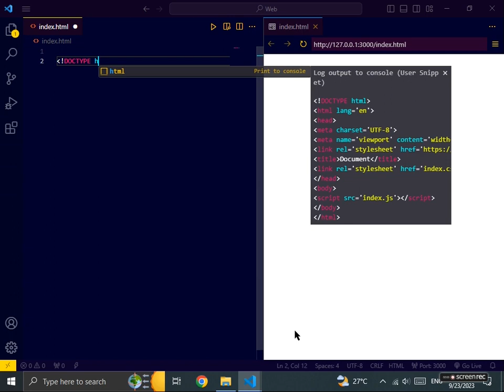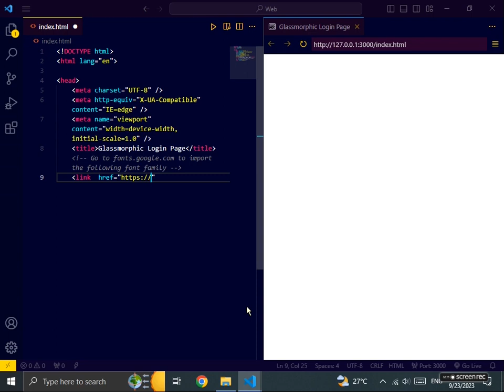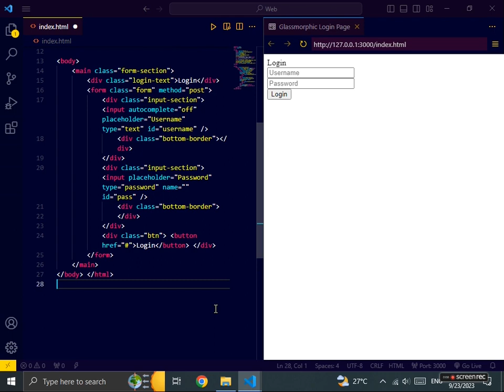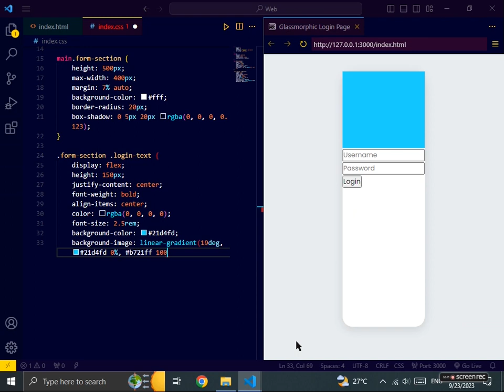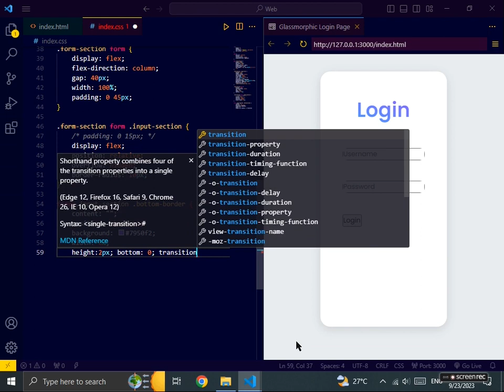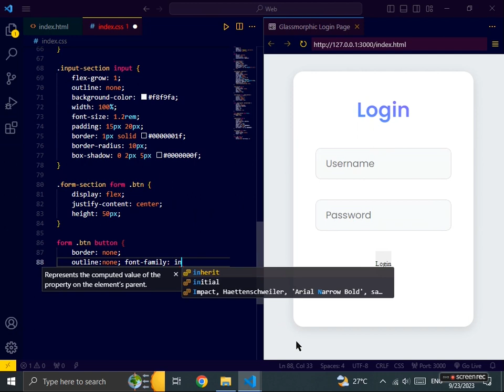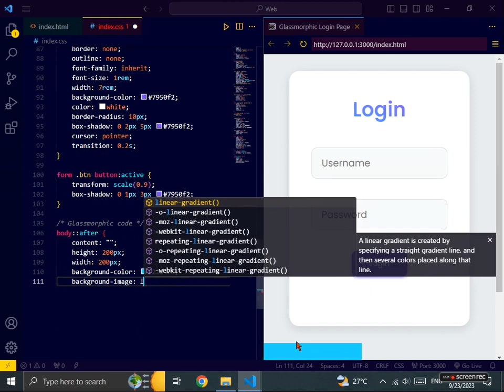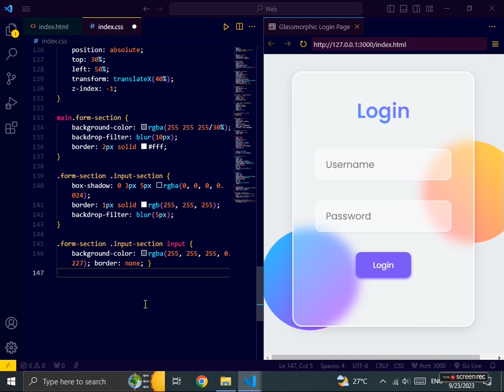Responsive Glassmorphic Login Form Using HTML AND CSS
Login Form in HTML and CSS, Login Page HTML CSS, Login Form using HTML and CSS, Login Form HTML CSS, Login Page HTML CSS, Login Form CSS